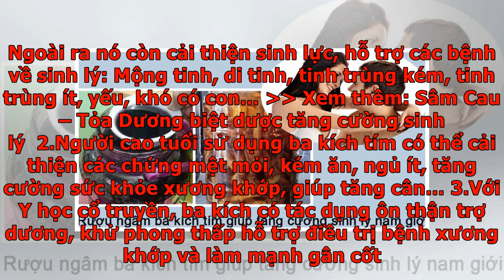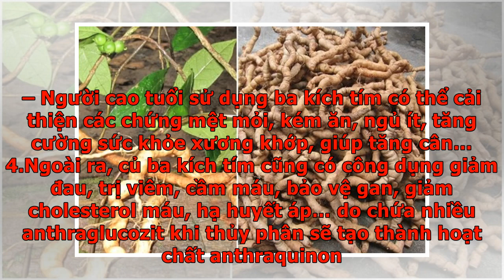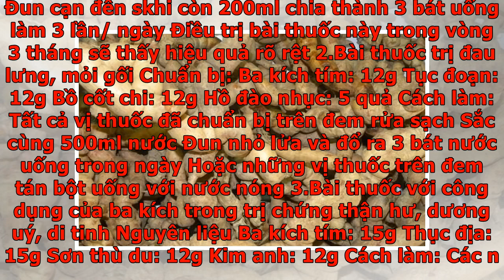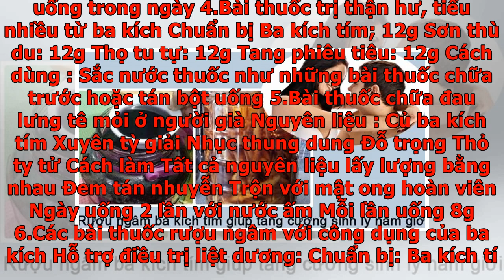Công dụng tuyệt vời của ba kích trong một số bài thuốc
Ba kích là loại dược liệu quý có vị cay ngọt, tính ôn. Đông y sử dụng rất nhiều loại dược liệu này để ngâm rượu, sắc thuốc điều trị bệnh. Tuy nhiên không phải ai cũng biết công dụng của ba kích trong các bài thuốc đó. Để tìm hiểu kĩ hơn về công dụng của ba kích, các bạn có thể tìm hiểu qua bài viết dưới đây nhé. Ba kích Ba kích Cây ba kích hay còn gọi với nhiều tên: ba kích thiên, nhàu thuốc, ruột gà… Cây là loài thực vật thuộc chi Nhàu, họ Cà phê. Cây mọc leo thành bụi ven rừng đồi núi có độ cao tuyệt đối dưới 500m Đây là loại cây dây leo sống nhiều năm, thân mảnh có lông mịn. Cây mọc leo thành bụi ven rừng đồi núi có độ cao tuyệt đối dưới 500m. Lá đơn nguyên mọc đối chữ thập, tạo thành các lóng thân dài từ 5–10 cm. Phiến lá hình bầu dục thuôn ngược, đầu là ngọn gấp, đuôi lá hình tim hoặc tròn, phiến lá lúc non màu xanh, già màu trắng mốc và khi khô có màu nâu tím. Mặt dưới phiến lá đếm có 8-9 cập gân thứ cấp. Hoa trắng sau chuyển vàng. Quả kép phủ lông, có màu đỏ khi chín. Rễ cây phì...